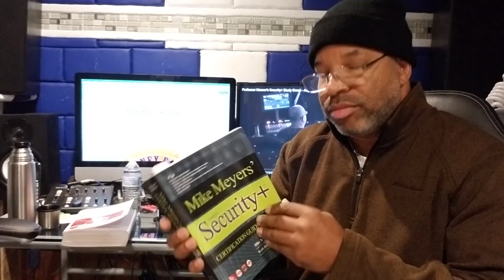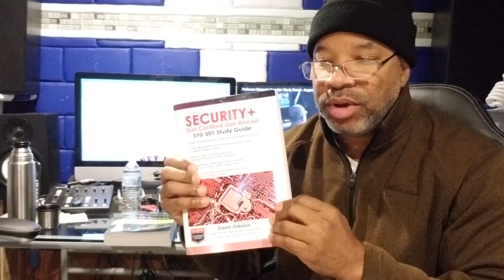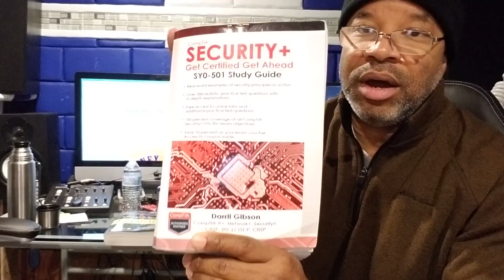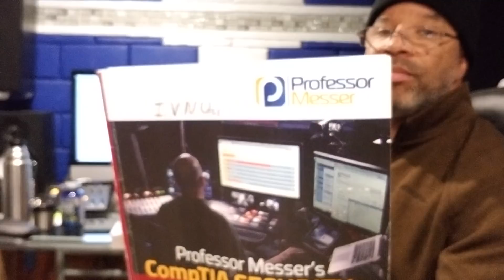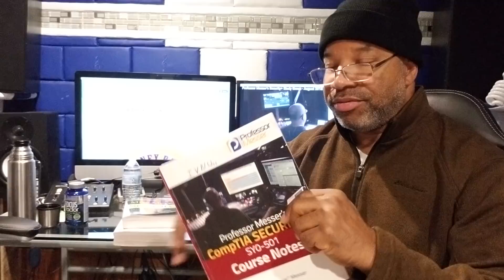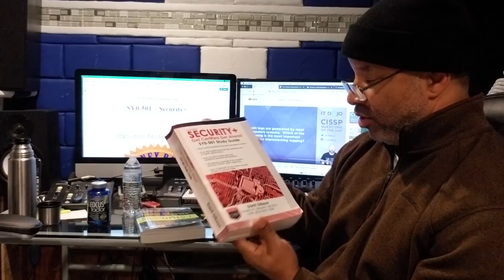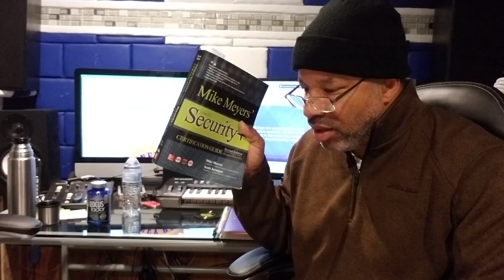How To Pass The Comptia Security + Exam.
I study for 2 months and come see the books i used and what videos i watch to study for this very hard test. Professor Messer is one of the best tools you can watch to get the real hang of all of this. I watched each video at less 3 times.
Get Certified Get Ahead is the best book for the beginner like me.
And STUDY STUDY STUDY!!!

LET ME KNOW IF I CAN HELP YOU ALL!!!